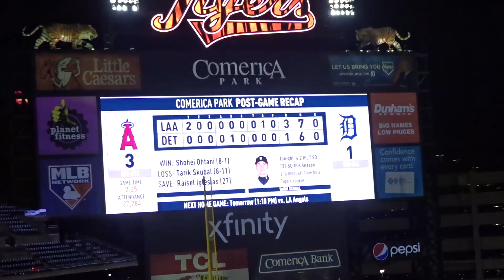エンジェルスの見事な勝利【大谷翔平選手】自身の記録更新中の8勝目！Shohei Ohtani Game Set vs Tigers 8.18.2021